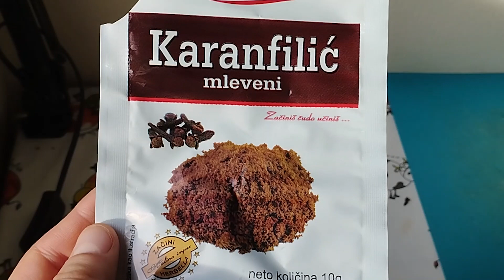PRIRODNI ANTIBIOTIK 150 PUTA MOĆNIJI OD LEKOVA! Zaustavlja KAŠALJ I GRIP, jača krv, ubija bakterije!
Ovog puta odlučio sam da vam prikažem jedan pravi, ali pomalo i zaboravljeni, starinski bakin recept za zdravlje i imunitet. Zapravo, u pitanju je pravi imuno-buster, jedan od najmoćnijih prirodnih lekova za podizanje imuniteta i poboljšanje celokupnog zdravstvenog stanja.

✅ Kažu da je ovaj napitak čak 100 puta jači od svih lekova, da zdravlje dovodi u optimalan balans, da imunitet podiže do neslućenih visina, da zaustavlja i prevenira kašalj simptome prehlade i gripa, ali i da sprečava da se čovek uopšte razboli na prvom mestu.

🤗 Pravio sam ovaj napitak više puta u životu i mogu vam reći da mi se apsolutno svaki put isplatilo. Iz sopstvenog iskustva vam kažem da je ovo zaista prava bomba za imunitet koja ubija sve patogene organizme, gljivice, viruse i bakterije.

ℹ️ Ovaj sok možete piti preventivno, ali naročito se preporučuje da se ovaj sok pije kada ste bolesni, odnosno kada osećate neugodne simptome prehlade i gripa, poput kašlja, opšte slabosti, temeprature, groznice, bolova u mišićima i zglobovima i slično.

Originalni, izvorni recept sadrži samo tri sastojka: crveni kupus, crveni luk i karanfilić. Međutim, kako bih poboljšao i pojačao dejstvo ovog prirodnog imuno-bustera, dodao sam još dva sastojka koje možete videti ako odgledate video do kraja.

❗️❗️ Kao i uvek što kažem, ako imate određenih zdravstvenih problema, a u vezi sa ovom temom, obavezno se konsultujte sa svojim lekarom. Ovaj recept ne sme nikako da vam bude zamena za lekarski savet. ❗️❗️

1) Down With Your Getup - Mini Vandals
2) Tinker Time - Nathan Moore
3) Wager With Angels - Nathan Moore